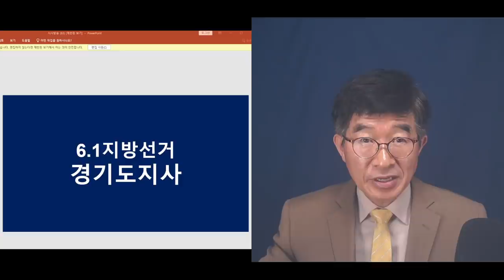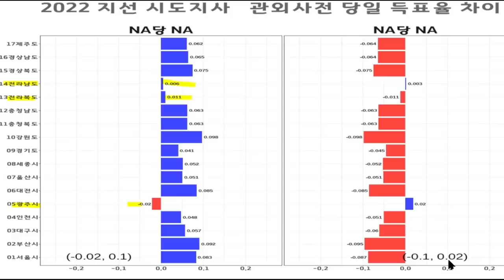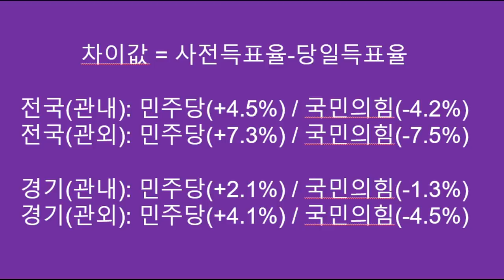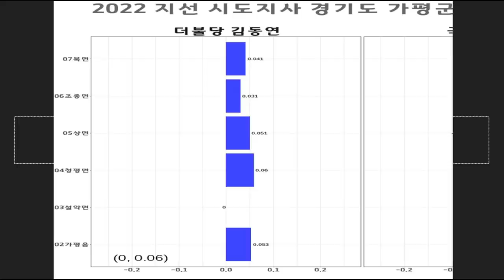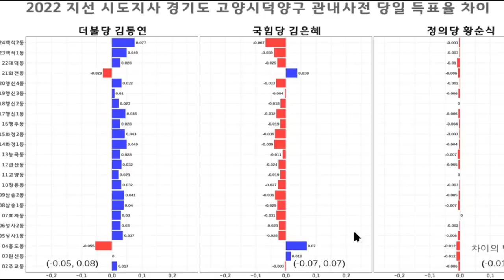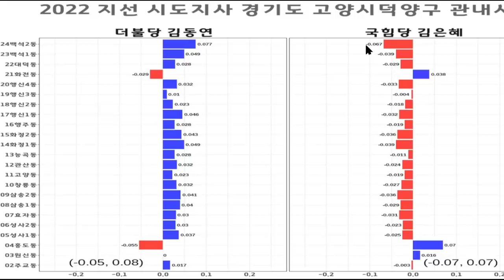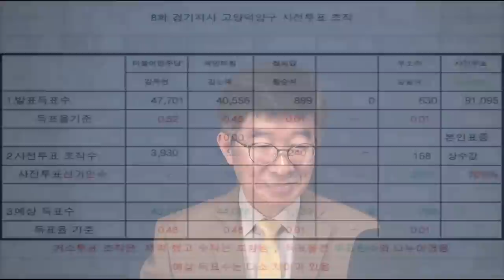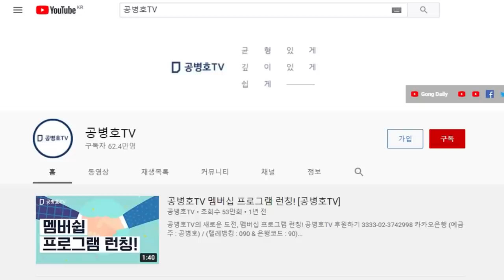"막판에 역전되었다고?" / 경기도지사 선거, 정밀 분석 / 상대방 득표수를 가져가서 특정 후보표로 둔갑시켰는데 / 이게 어떻게 정상선거인가? [공병호TV]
Bitcoin : 3MTW849AkP2ftLeSK2teZHMmzLu7Z83s9U